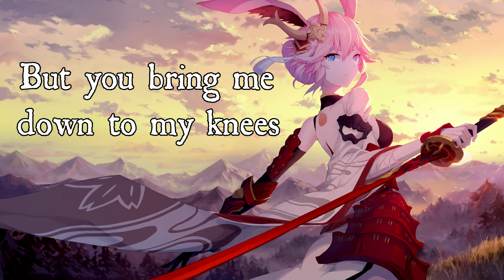Allie X - Devil I Know (lyric video)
i need something to do